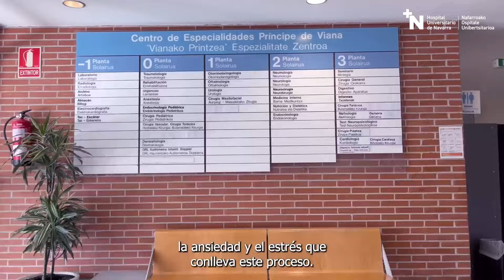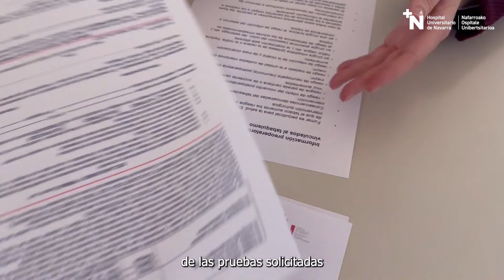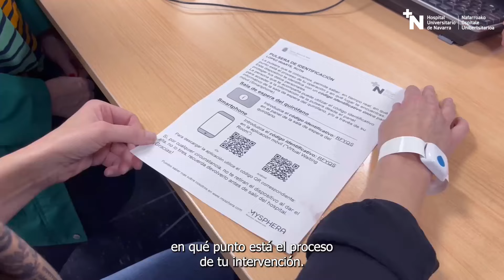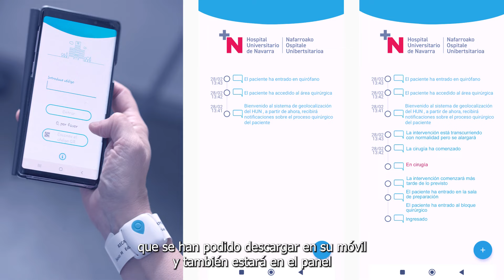Circuito quirúrgico Hospital Universitario de Navarra